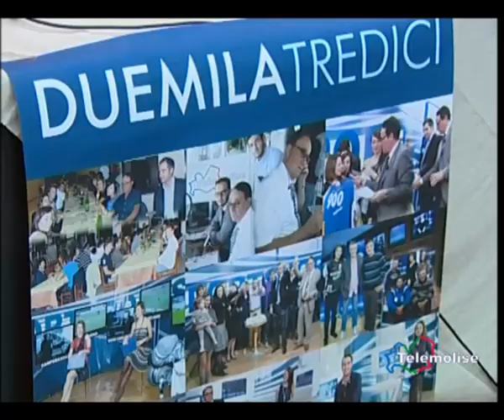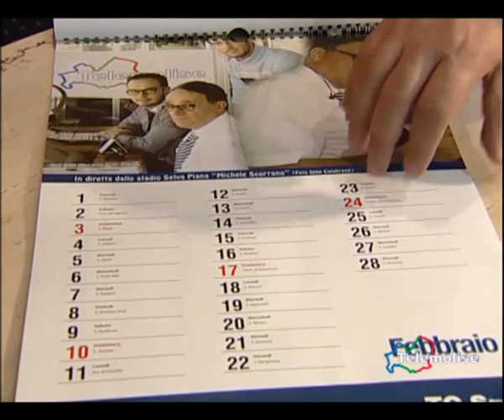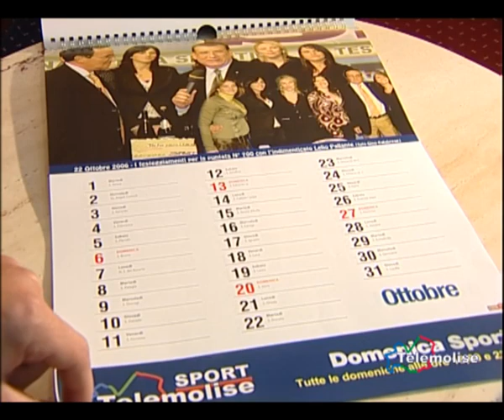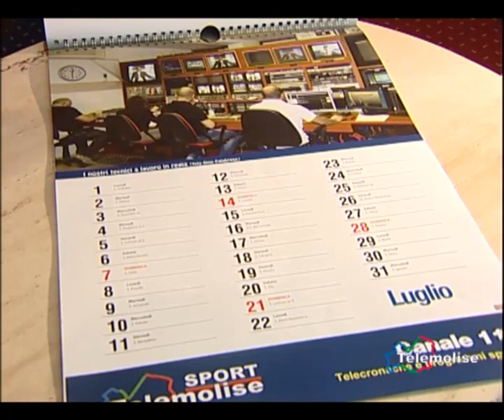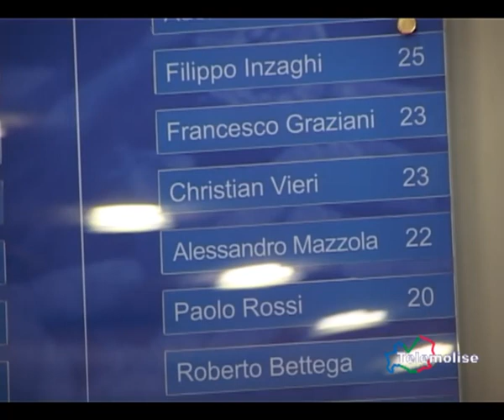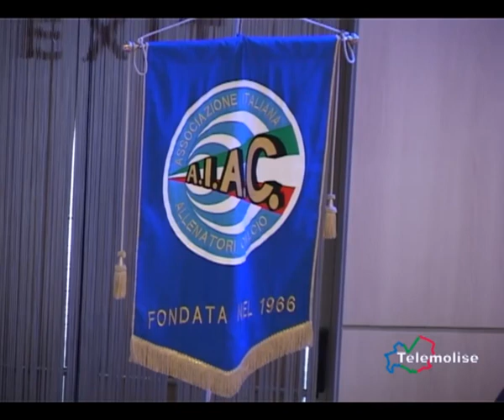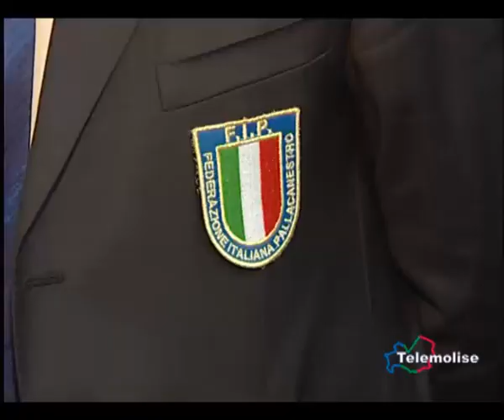Vg Sport Telemolsie 13-12-12